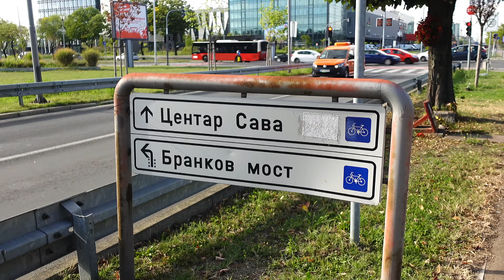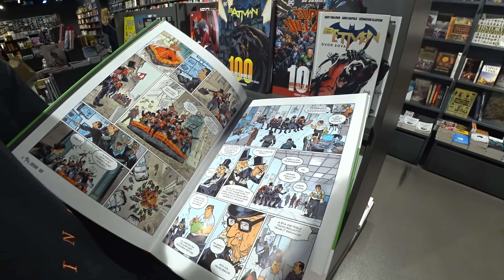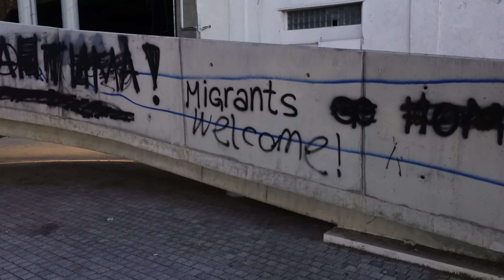БЕЛГРАД. СЕРБИЯ. ДОБРО ДОШЛИ. ГОРЫ. КРЕПОСТИ. АРЕНДА АВТО. ЭЛЕКТРОБАЙКИ СЕЛИ. НОВА ВАРОШ.